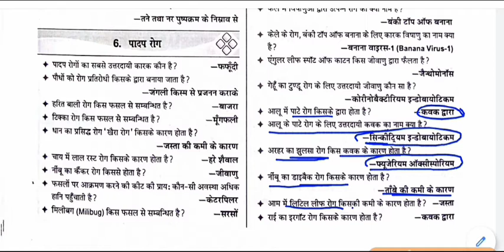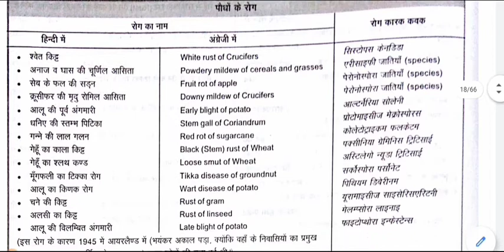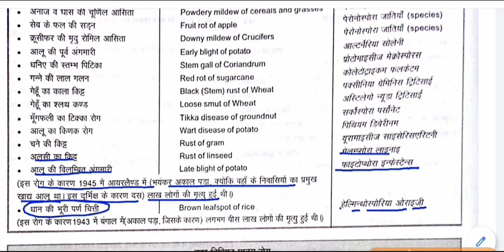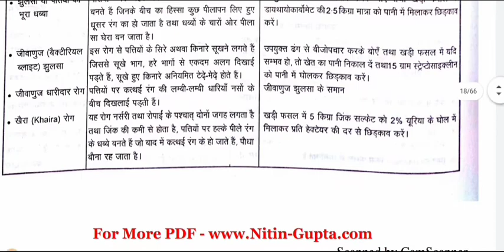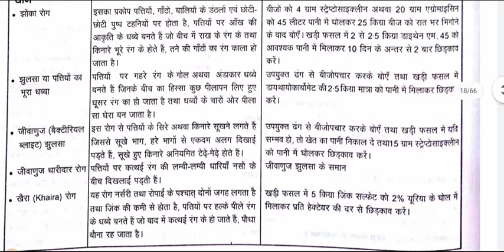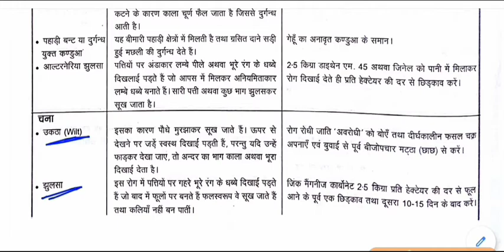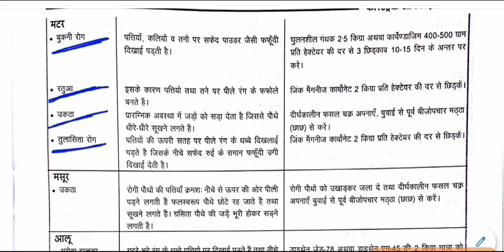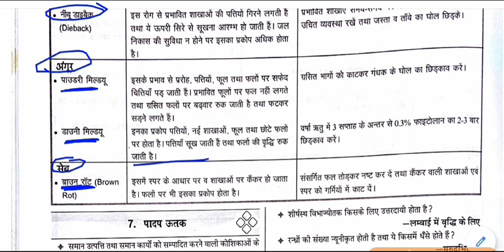biology Gk - पादप रोग || Plant disease